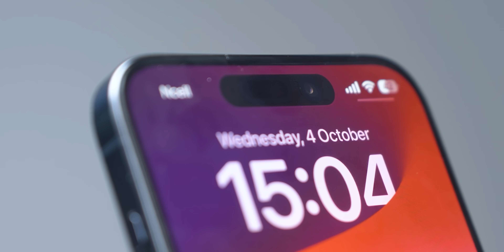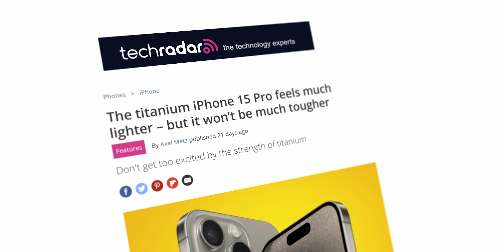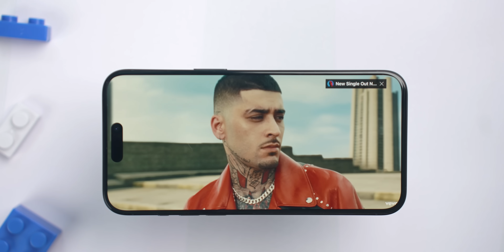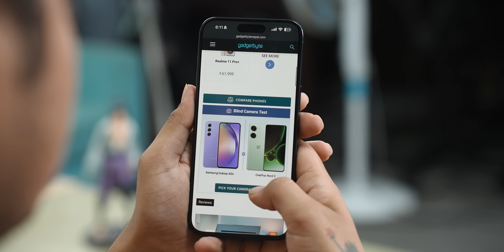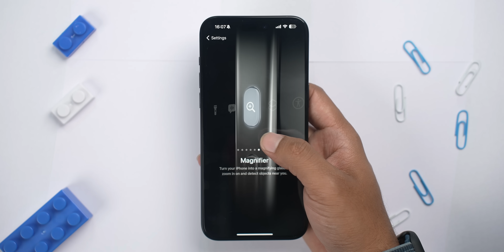iPhone 15 Pro Max Unboxing & Review ⚡ Price Drop in Nepal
Here's my unboxing and mini-review of the new iPhone 15 Pro Max. And you can buy it right now in Nepal at a discounted rate and get some exciting benefits like breakage insurance and freebies worth Rs. 5000.

[ Hukut Store - 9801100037 / 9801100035 / 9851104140 ]